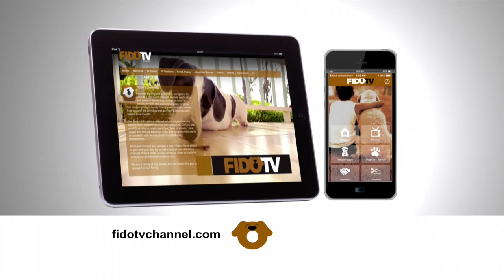Which Woof's For Me? Ep2 Golden Retriever / German Shepherd Dog excerpts MotionMasters.com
Which Woof's For Me? Episode 2 Golden Retrievers &  German Shepherd Dog excerpts
Original series for FidoTV Channel
MotionMasters.com